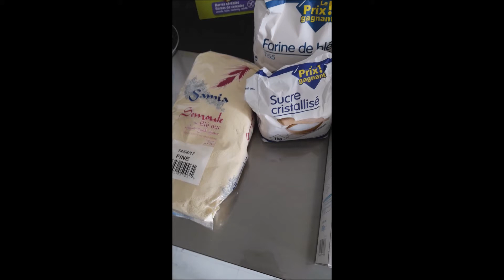TORT ELEONORA/ Apple cake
Sa ne amintim cu drag de copilarie !
Buna  ! Astazi  gatesc pentru voi un minunat  tort  de mere  ! Este totrul cu care , bunica Eleonora ne intampina cand mergeam  la ei  in vizita  ( in vacante  ) !
Este un tort  rapid , usor de facut si  foarte gustos  !
Va las aici   si reteta  :
2 kg de mere rase
1 pachet de unt   ( 200 gr )
7 linguri de zahar
7 linguri de faina
7 linguri de gris
7 linguri de lapte praf

Este foarte simplu  !
Daca va plac astfel de clipuri sa imi lasati comentarii sa stiu , daca mai filmez cate ceva cand stau prin bucatarie ( mai rar ! ) .
Va  multumesc pentru  fidelitatea voastra  !